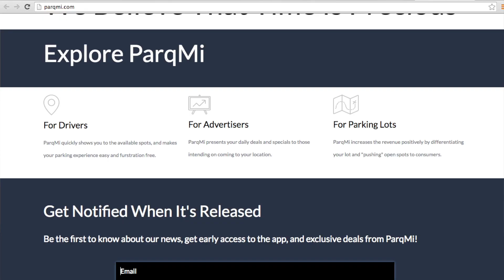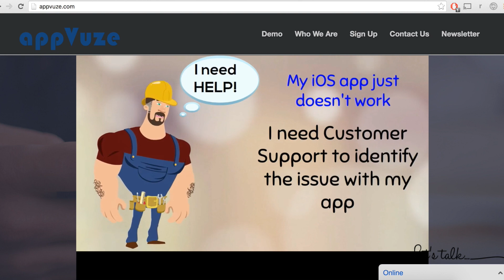Week 4 Customer Acquisition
This week the teams focused on customer acquisition and tested their marketing assumptions and mentor advice with growth hacking techniques. They are currently seeking beta users and sales connections within their respective industries.